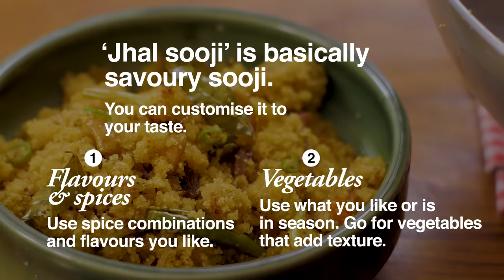Jhal suji—savoury semolina with seasonal vegetables—Bengali tiffin or breakfast recipe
Jhal suji or nonta suji recipe: This is a Bengali take on the widely known upma or savoury semolina snack that is eaten all over India in one form or the other. "Jhal suji" is simply savoury or spicy suji. This is to differentiate it from the "mishti suji" or sweet semolina preparations. This recipe is perfect as an evening snack or even as packed school lunch, AKA tiffin for kids.

What makes a great jhal suji? It is fluffy and not lumpy. The end product should look like wet sand with separate grains glistening with ghee. Yet, it is perfectly soft and moist, and should not feel dry when eating.

This can be achieved by paying attention to two things—first, there has to be enough fat to coat the semolina grains. This keeps them separate and prevents clumps. Second, the proportion of semolina to water has to be such that it cooks the semolina to perfect softness, but there is no extra water leftover.

Apart from these two (in our opinion) desirable characteristics, how you flavour your jhal suji, or what vegetables you put in it, is entirely up to you. Decisions such as whether to put onions, ginger, garlic, the choice of nuts and dried fruits, or the vegetables depends on the season, or what you like. The idea is to add different textures that break the monotony of the semolina, while also providing flavours and nutrition.

🔪CURIOUS ABOUT OUR KITCHEN POTS & PANS? 🍳